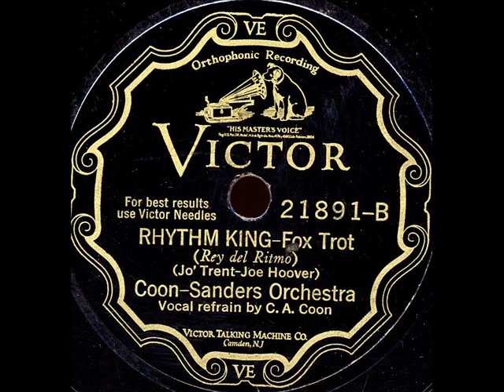Rhythm King -Coon- Sanders Orchestra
Rhythm King (Jo Trent-Joe Hoover) -Coon- Sanders Orchestra on ViS 21891B .Recorded in Chicago Dec.12-1928. One of the 1920s hottest bands. C.A. Coon on the vocal.